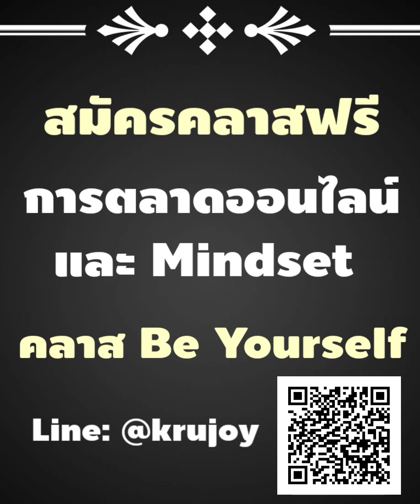ทำไมเจ้าของร้านอาหารฝรั่งเศส ต้องมาทำออนไลน์